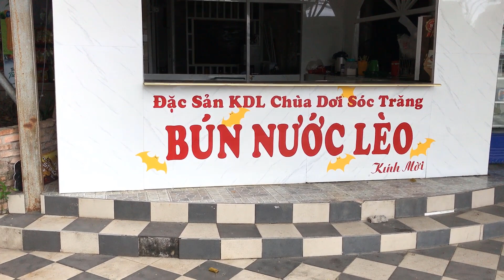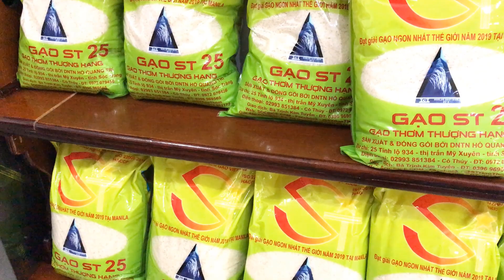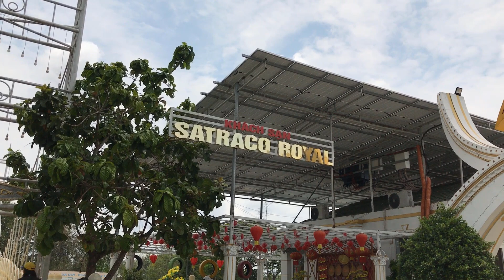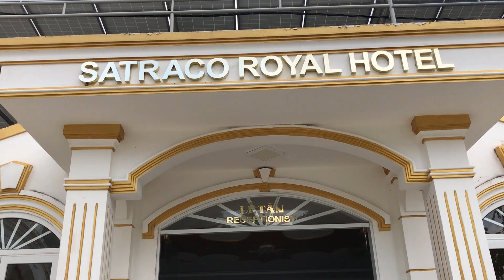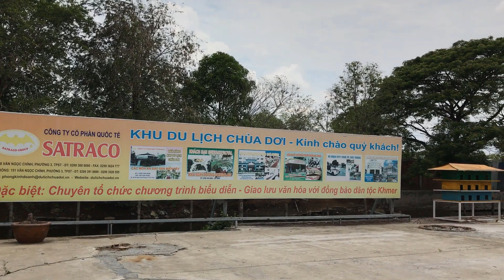Tết Chol Chnam Thmay Sóc Trăng - Tham Quan Khu Du Lịch Chùa Dơi |Cảm Nhận Cuộc Sống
● Facebook.com/CamNhanCuocSongSocTrang
    CHÚC QUÝ VỊ 1 NGÀY MỚI VUI VẺ !
© Bản quyền thuộc về Cảm Nhận Cuộc Sống
© Copyright by Cảm Nhận Cuộc Sống Production ☞ Do not Reup